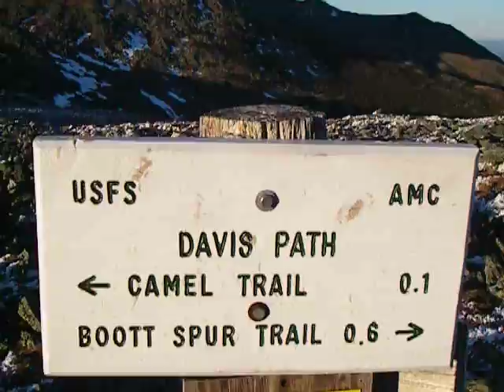11.21.06 mt washington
hiked up mt washington via boot spur